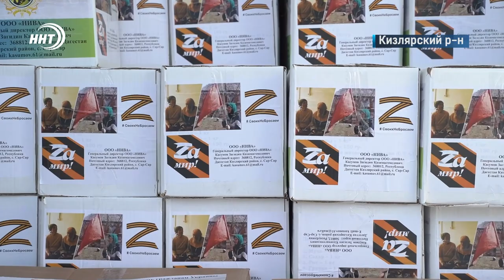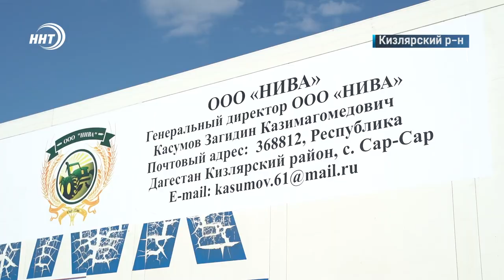Из Дагестана в Украину едет гуманитарная помощь | Мариуполь, Мелитополь, Бердянск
50 тонн гуманитарной помощью из Дагестана едет в сторону Украины. Продукты первой необходимости предназначены жителям Мелитополя, Бердянска и Мариуполя.

Делегацию сопровождает и наша съёмочная группа. Хамза Нурмагомедов передаёт с места события.